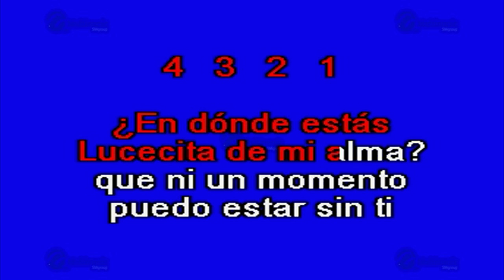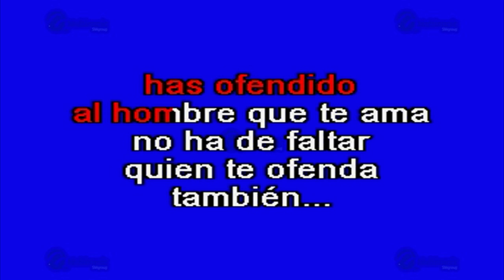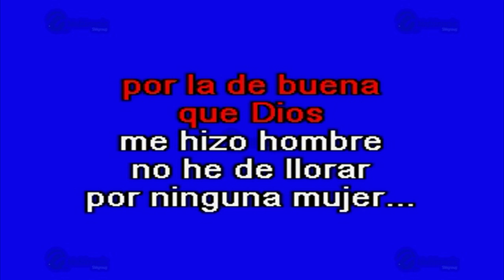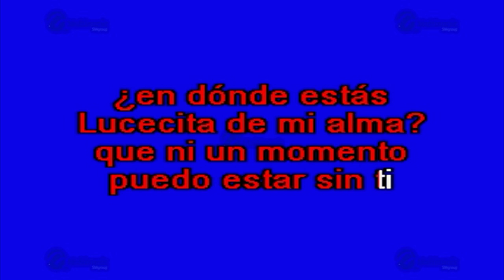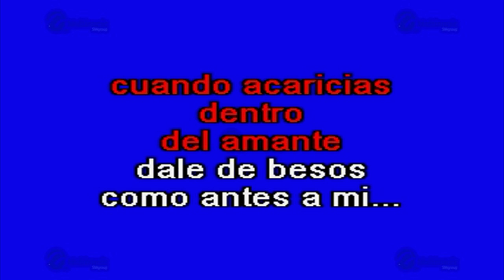María de la Luz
Éxito de: Chalino (solo Como Referencia)

Canción: María De La Luz
(Solo Como Referencia)
Fue Éxito De: Chalino Sánchez

Clave Del Disco: OKE-0120
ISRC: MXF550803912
Copyright: Multimusic S. A. de C. V.